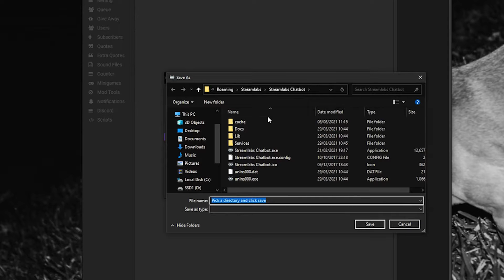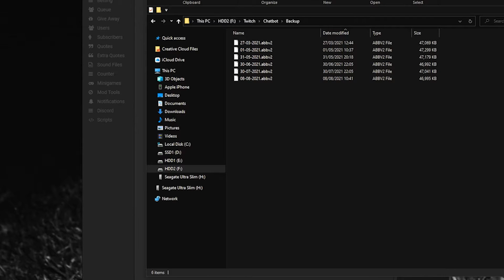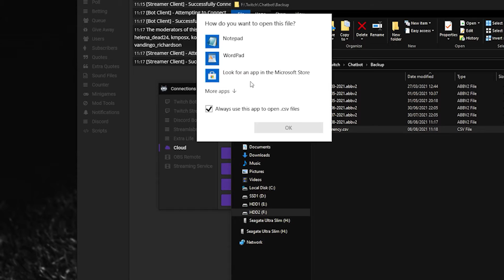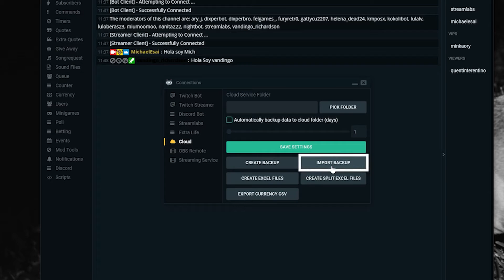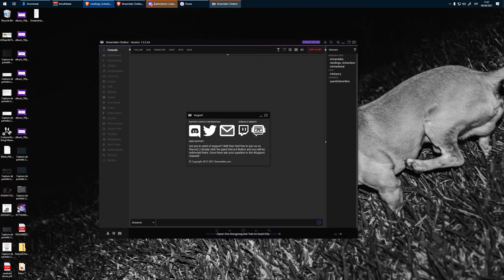Cómo respaldar el Chatbot de Streamlabs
Aquí te muestro cómo crear una copia de seguridad de todos los datos registrados en el chatbot, desde los comandos hasta las horas de visualización y puntos del canal de tus espectadores, incluso los scripts que tengas instalados.

00:00 Intro
00:30 Cómo crear un respaldo en la sección de "Cloud"
01:10 Cómo activar el respaldo automático
02:30 Cómo crear un archivo CSV con los registros de horas y puntos
03:15 Cómo restaurar el chatbot importando la copia de seguridad